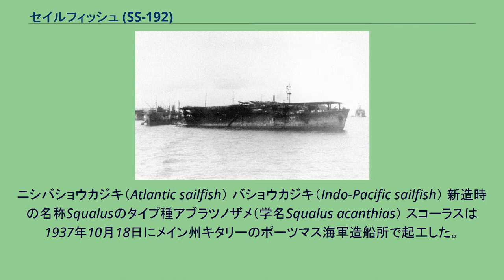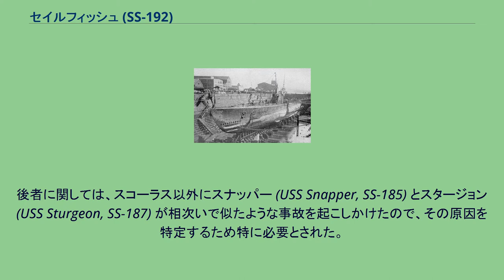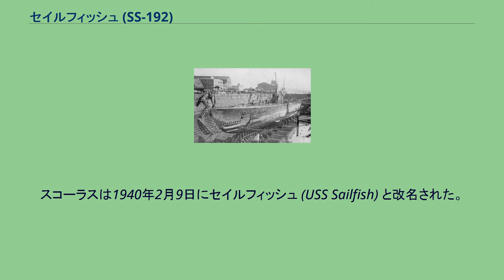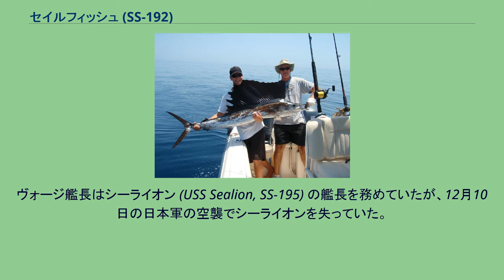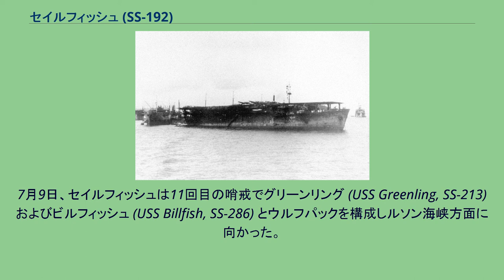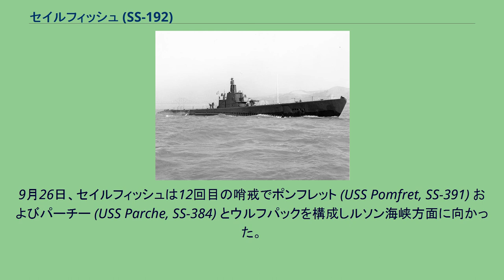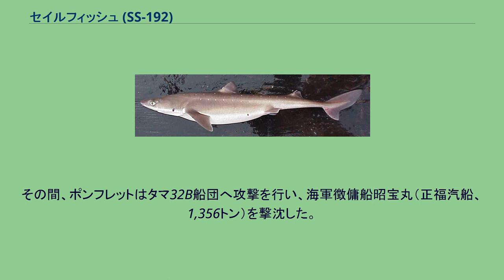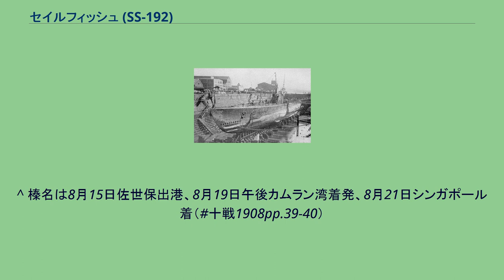セイルフィッシュ (SS-192)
セイルフィッシュ (USS Sailfish, SS-192) は、アメリカ海軍の潜水艦。
サーゴ級潜水艦の一隻。
艦名はバショウカジキ属に因んで命名された。
当初の艦名は、ツノザメ属の学名（属名）に因んだスコーラス (USS Squalus) であった。
なお、退役から11年後にセイルフィッシュ級潜水艦１番艦として2代目セイルフィッシュ (SSR-572)が就役している。
ニシバショウカジキ（Atlantic sailfish） バショウカジキ（Indo-Pacific sailfish） 新造時の名称Squalusのタイプ種アブラツノザメ（学名Squalus acanthias） スコーラスは1937年10月18日にメイン州キタリーのポーツマス海軍造船所で起工した。
1938年9月14日にトーマス・C・ハート提督夫人によって命名、進水し、1939年3月1日に艦長オリヴァー・F・ナクイン少佐の指揮下就役する。
スコーラスは5月12日にニューハンプシャー州ポーツマス沖で一連の潜水試験を始めた。
18回の潜水を成功裏に終えた後、5月23日の朝にショールズ諸島沖で再び潜水を始めた。
主誘導バルブの閉鎖に失敗し、後部魚雷室、両機関室および乗員区画が氾濫する。
26名の乗員がたちまち溺死した。
乗員達の迅速な対処により他の区画の氾濫は防がれた。
スコーラスは74メートルの海底に着底した。
スコーラスは最初に姉妹艦のスカルピン (USS Sculpin, SS-191) にその位置を知らせた。
2隻の潜水艦はケーブルが切断するまでテレホンマーカーブイを用いて通信することが可能であった。
救難艦ファルコン (USS Falcon, ASR-2) からの潜水夫が、サルベージおよび救助のエキスパートであるチャールズ・モンセン少佐の指揮の下、新式の救出装置であるレスキュー・チェンバーを用いて救助作業に当たった。
この器具はアルバート・R・ビーンク技師の手により開発されたもので、ビーンク技師の理論によるとヘリウムと酸素の混合ガスであるヘリオックスを用いて窒素中毒の危険を回避することができた。
先任医療将校でもあるチャールズ・ウェズリー・シリング医師も待機する中、スコーラスの生き残っていた乗組員33名全員を救助することができた。
4名の潜水夫、ウィリアム・バダーズ、オルソン・L・クランデル、ジェームズ・H・マクドナルドおよびジョン・ミハロウスキーが救助およびサルベージにおける功績で名誉勲章を受章した。
スコーラスの成功した救助劇は、ちょうど一週間後にリヴァプール湾で発生したイギリス潜水艦シーティス (HMS Thetis, N25) の喪失と対照的なものとなった。
この事故による殉職者の中には、1936年のベルリンオリンピックにアメリカ陸上代表チームの一員として出場したジョゼフ・H・パターソン少尉も含まれていた。
浮揚後乾ドックでのSS-192 アメリカ海軍当局は、スコーラスが当時の最新鋭の潜水艦であることを考慮し、引き揚げて再生することに決めた。
そうすることで、経済的に安上がりになるばかりでなく、沈没事故の原因を徹底調査して改修に生かし、艦への信頼性を高める効果も期待された。
後者に関しては、スコーラス以外にスナッパー (USS Snapper, SS-185) とスタージョン (USS Sturgeon, SS-187) が相次いで似たような事故を起こしかけたので、その原因を特定するため特に必要とされた。
スコーラス引き揚げはポーツマス海軍造船所所長のサイラス・W・コール少将の指揮の下、フロイド・A・タスラー少佐が現場を監督した。
引き揚げには戦艦から改装されたクレーン船・キアサージ（AB-1）が使用された。
タスラー少佐の当初考えていた計画では、性急な引き揚げを抑えて三段階でスコーラスを上昇させていくというものであったが、この方式はアクシデントが起こると再び海中に落下する可能性をはらんでいた。
計画は修正され、最終的にはスコーラスは船体に渡されたケーブルと両舷に装着された浮揚函によって1939年7月13日に再浮上することになるが、スコーラスからケーブルを離す作業において浮揚函を約10メートルにわたって破損するアクシデントがあった。
「浮揚函は打ち付けられ、ホースは切断された」とモンセン少佐が回想した事故から20日後、ケーブルと浮揚函の配置が変更され作業を再開し、こうしてアメリカ海軍史上における...